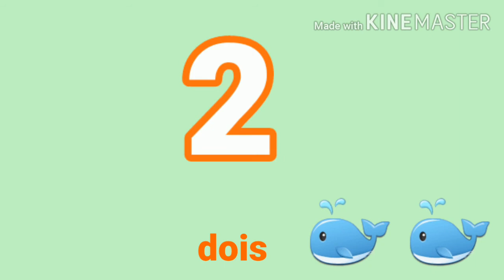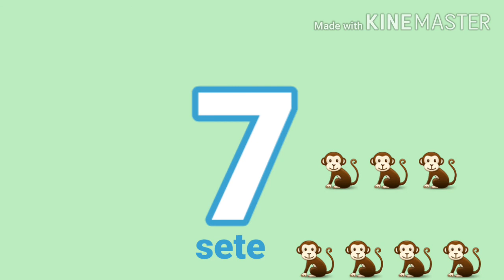Conhecer os números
Nesse vídeo vamos conhecer os Números.